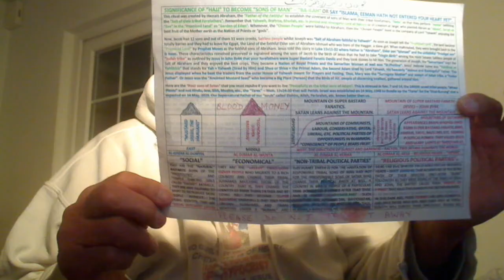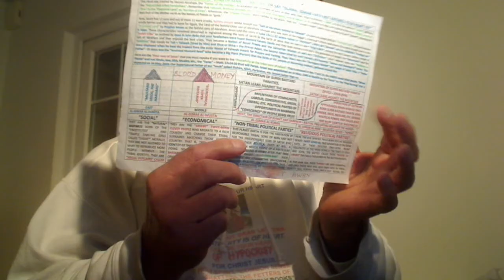Punjabi - Allah is from Al-Ilah where Al = The and Ilah = tribal demiurge god of Kabila.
Your own choice; Inshmullah Islam of Shia/Sunni Shariah or
Inshallah Islam of Noor “Free of Sharia”?

The real Islam is of Allah, Sun, Primary Source of Light called NOOR. This Moon and Star Islam of Mullahs, Inshmullah, is the Satan called Al-Djmar Al-Aksa and it is bearing fruits in Shia and Sunni of men and not of Allah. Real Islam is of “ba ilah” or be the son of Man or of the tribal natural father, Bande da Puttar to “Ba Al-Ilah”, our Supernatural Father “Allah” Noor that is not Shia or Sunni. La-Ilah stands for no more the son of the tribal father but of the Al-Djmar Al-Aksa; Islam is of Satan and that is why they keep Kabah, “Shiv or Adam Mandir” to their left hand during going around for seven times. For greater details, visit my YouTube videos on Hajj; channel nijjhar1.

A True Mussallmaan, a man with Mussallum = Firm belief, Eemaan in Allah. Thus, a True Mussallman is in Allah and Allah is in him if he has these Four qualities:-
1. He has Heya/Sharm/conscience/Salt of his tribal father or of his Khandaan called “Ba-Ilah”, son of Man – This is Nesiff or Half Eemaan.
2. He speaks truth but nothing else but truth
3. He is contented with his lot or Haq. He is satisfied with “HAQ HALAL” earning or no cheating that is drinking the blood of poor.
4. He is Merciful and helps the poor on a philanthropic basis.

Such a Person is a Mussallmaan and they are very rare whilst the Kafirs dominate in this Islam of Mullahs Al-Djmar Al-Aksa.

Here is an article about Hajj for Peaceful living of the Sons of Man:-

Youtube Video on this topic:-

Punjabi - Sunnat being the tribal mark of Abraham to Isaac, no one else can have it or he becomes Super Bastard Fanatic Devil - John8v44.

Page of my father's notes in Urdu and anyone could investigate this True Story.

PARTITION OF INDIA, A DIRTY TRICK BY THE BRITISH GOVERNMENT:-

True Story.